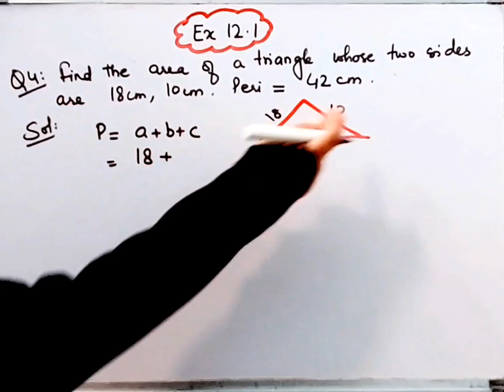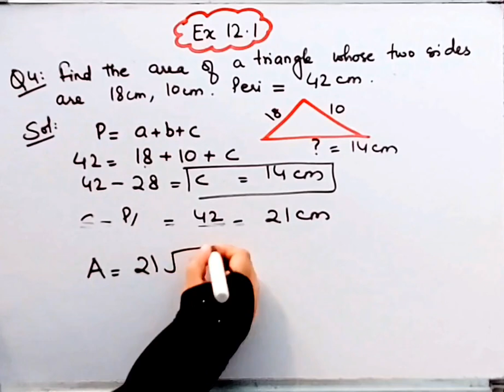Chapter 12,Exercise 12.1 I Question 4 I HERON'S FORMULA I NCERT I Maths I Class 9 CBSEI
Chapter 12,Exercise 12.1 I Question 4 I HERON'S FORMULA I NCERT I Maths I Class 9 CBSEI @brainosolutions